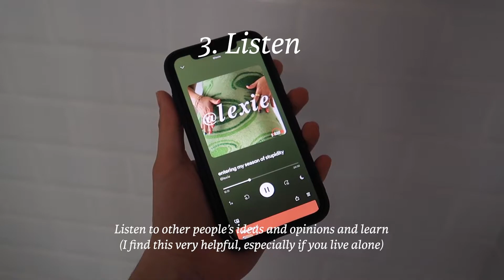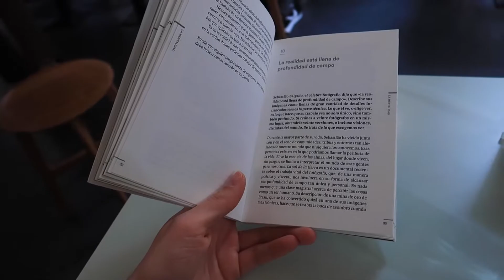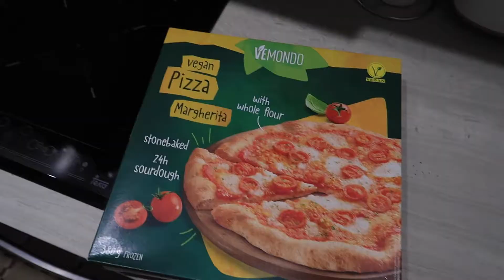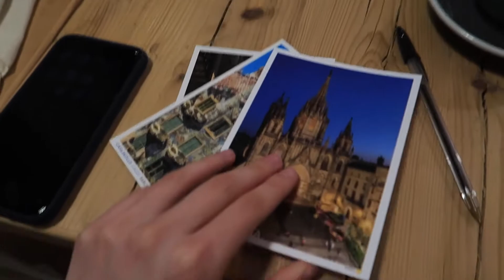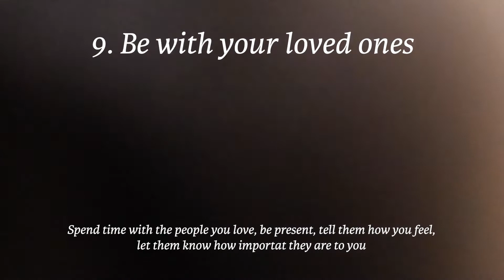Self care thoughts | un día conmigo en Barcelona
Holaaa!!

Esta vez os hablo de self care, he enfocado el video de otra manera, a ver qué os parece.

Aprecio un montón los momentos de self care y más ahora viviendo sola, así que os quería enseñar cómo es un día conmigo en Barcelona teniendo en cuenta estos momentos.

Os quiero!
Sofía